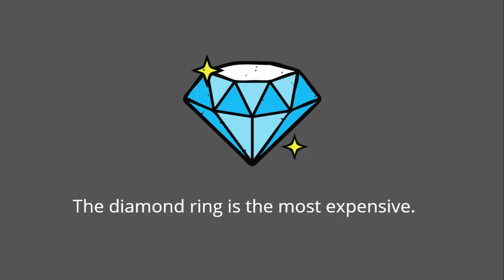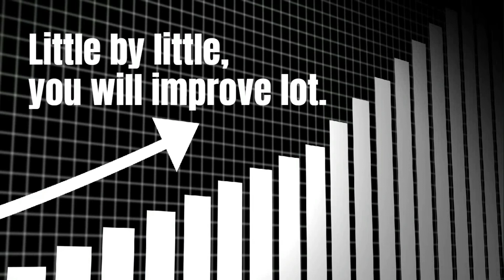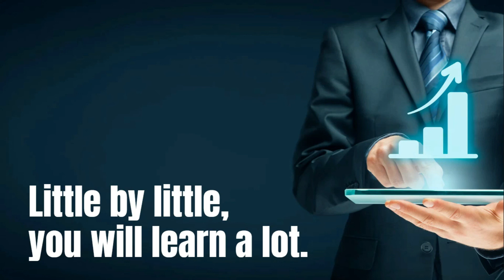Seja você um aluno de resultado!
Learn English with sentences!